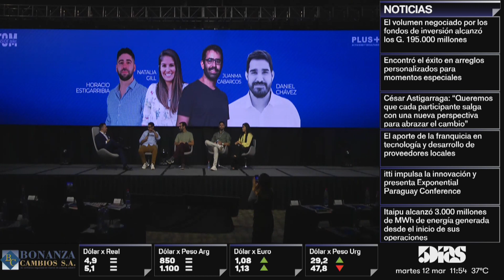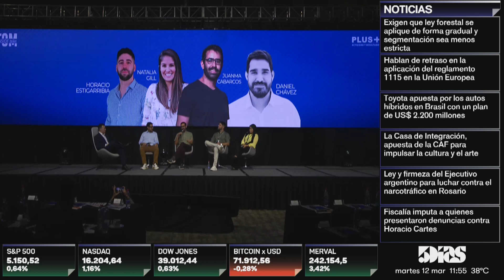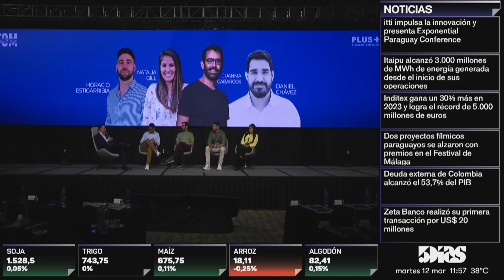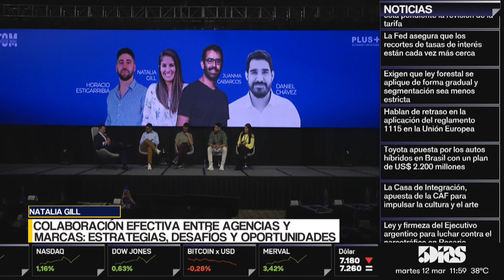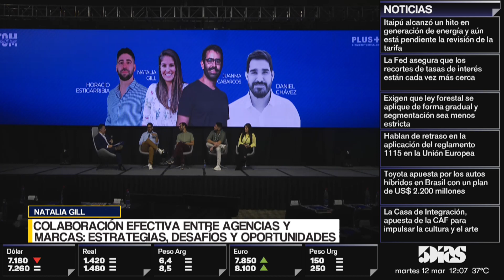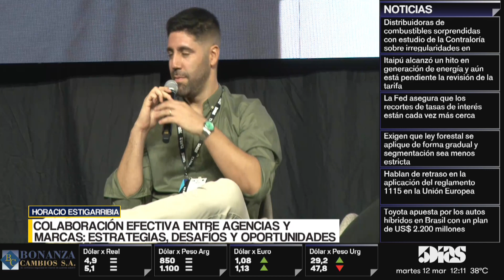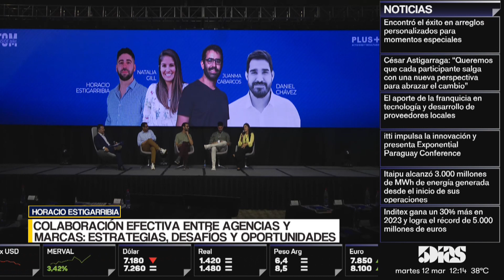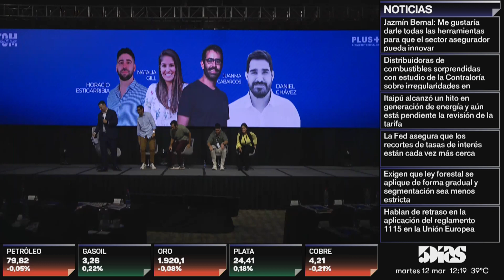DANIEL CHÁVEZ, JUANMA CABARCOS, HORACIO ESTIGARRIBIA, NATALIA GILL | TOM INSIDE TALKS 2024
Emitido el día Martes 12 de Marzo 2024